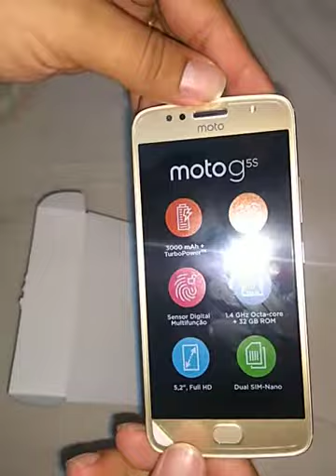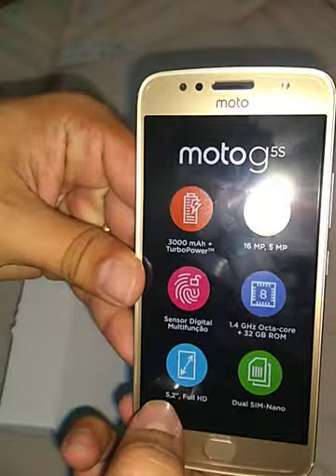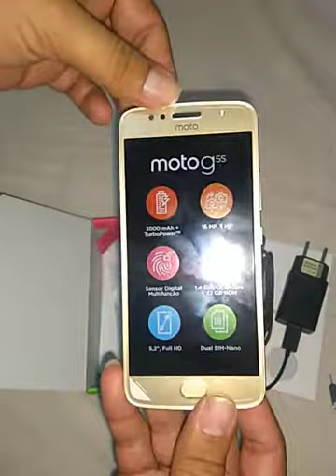Moto G5s é bom???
OfficePRO XboxGamePass XboxBrasil Seja Bem Vindo!

Canal Olha que Fácil Tutoriais: Umboxing Moto G5S top de linha
octa core 1.4
câmera de 16 mp e 5 mp
32 GB
leitor biométrico
muito mais...